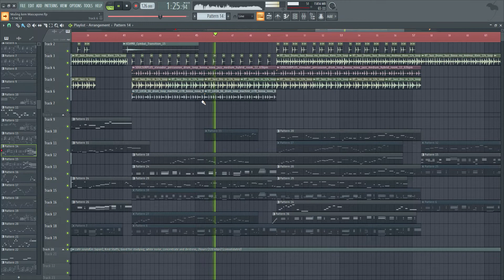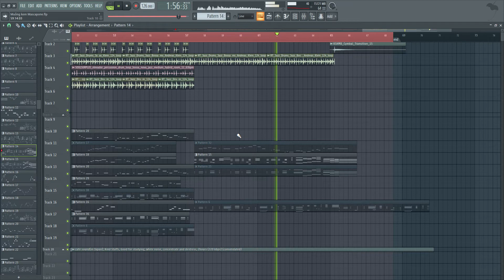Kimchisushi - Muỗng kem Mascapone | Intro for Nika Linh Lan | Project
Nika Linh Lan intro & bgm by kimchisushi.

p/s: if you're seeing this, I'm excepting commissions for bgm like this